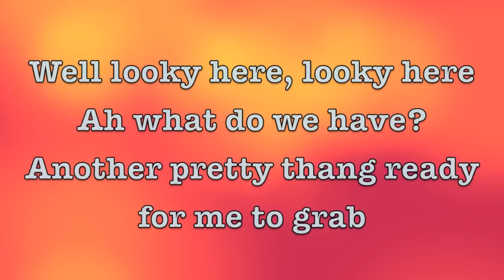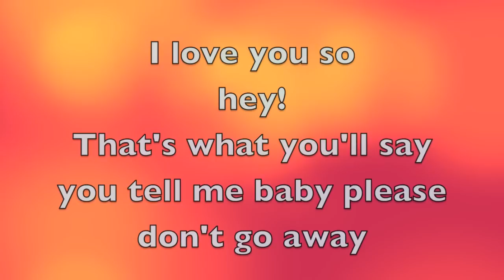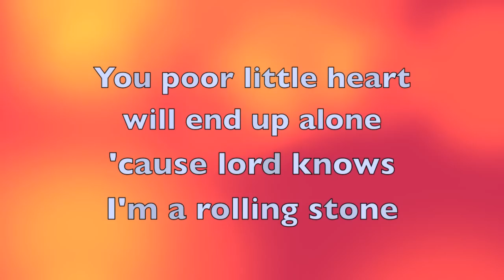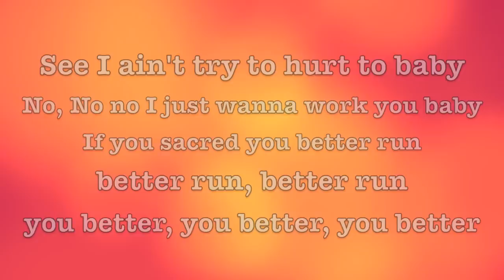Bruno Mars - Runaway baby lyrics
Feel free to request any song you want to